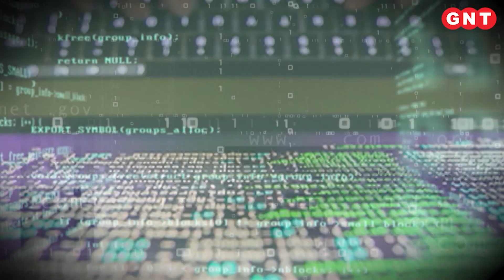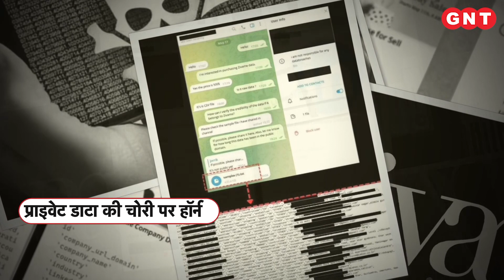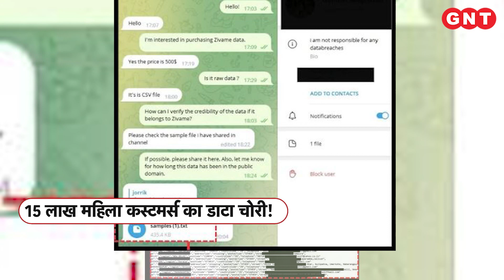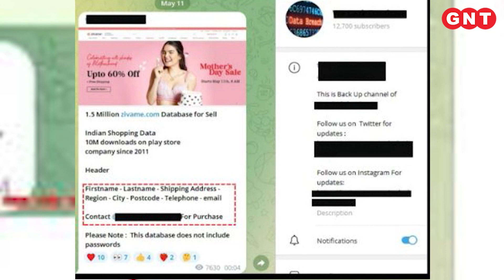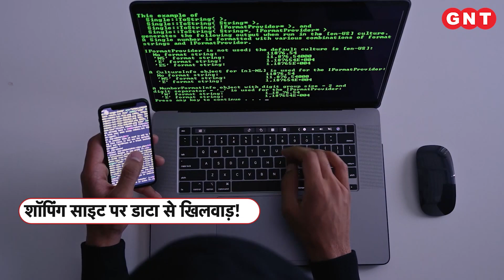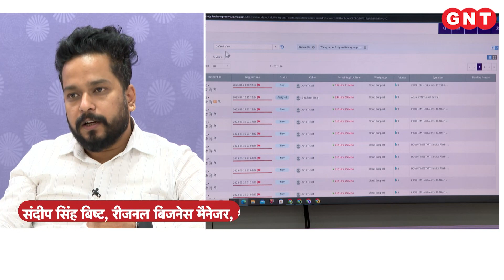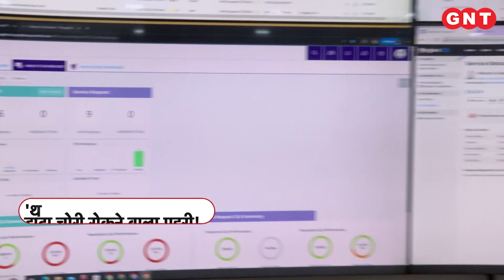15 लाख महिला कस्टमर्स का डेटा चोरी, जानिए इस तरह की चोरी से बचने के क्या हैं उपाय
देखते ही देखते दुनिया ऐसी बदली कि घर बैठे खरीदारी होने लगी. मार्केट या मॉल आने-जाने की जरूरत नहीं पड़ती. मनपसंद ब्रैंड की हर चीज और खूबसूरत कपड़ों की रेंज मोबाइल फोन पर मौजूद है. पसंद कीजिए, ऑर्डर कीजिए और सब कुछ घर पर हाजिर. इसमें कोई दो राय नहीं कि ऑनलाइन शॉपिंग से सुविधा बहुत है. लेकिन जैसे जैसे इसका चलन बढ रहा है,  इसके कुछ साइड इफेक्ट भी सामने आ रहे हैं. महिलाओं के कपड़े बनाने वाली कंपनी जिवामी, जो ऑनलाइन शॉपिंग में बेहद लोकप्रिय है. उसके लाखों कस्टमर्स का निजी डेटा, हैकर्स ने चोरी कर लिया.